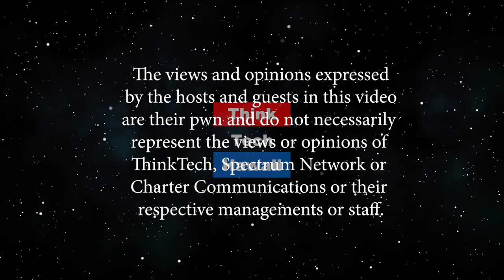When it Comes to Hydrogen, Smaller Can Be Better! (Stan the Energy Man)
Big infrastructure means big pricetag, so sometimes you have to start small and grow.  MRE builds small and large commercial grade electrolyzers for making/purifying /compressing/storing and dispensing hydrogen for vehicles and other uses, but his business model is to start as an 'appliance' rather than a 'facility' avoiding many of the permitting issues.  His equipment has been vetted by international safety institutions and is available today.  This solves a problem plauging many potential hydrogen customers, initial capital investment costs.  The host for this episode is Stan Osserman.  The guest for this episode is Chris McWhinney.